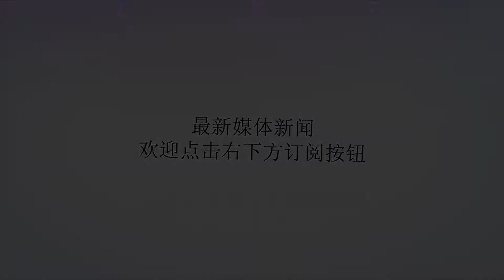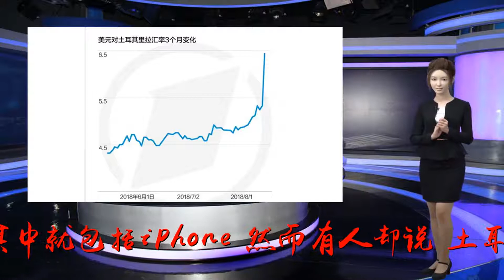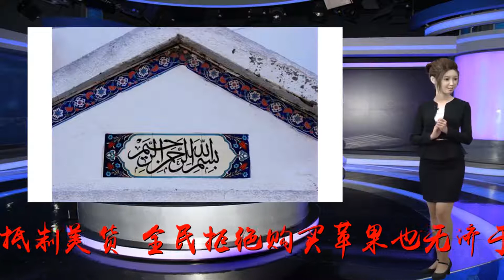土耳其报复美国，全民抵制美货，真的无济于事？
谢谢！进入8月以来，土耳其与美国的关系持续交恶。美国月初宣布惩罚土耳其两位官员，随后又对土耳其钢铝翻倍征税。面对美国屡屡刁难，土耳其毫不示弱。近日，土耳其便宣布抵制美国的电子产品，其中就包括iPhone。然而有人却说，土耳其报复美国，甚至全民抵制美货，全民拒绝购买苹果也无济于事。美国与土耳其交恶，美国是罪魁祸首。2016年，美国怂恿土耳其反对派发动政变，企图推翻土耳其政府，企图颠覆埃尔多安政权，土耳其当然要坚决反抗，埃尔多安当然与美国不共戴天。就说目前的美土关系，也是美国首先挑起事端：美国制裁土耳其两名部长，土耳其以牙还牙，也制裁美国两名部长；美国提高土耳其钢铝关税，导致土耳其里拉暴跌，土耳其同仇敌忾——国家宣布抵制美国电子产品，民众表示不买美国苹果手机。当然，土耳其国家和人民抵制美货，客观地说，因为美国体量太大，因为土耳其能力太弱，对美国的影响并不大。但是，土耳其之举透出一个鲜明信号：有压迫必有反抗，美国的霸权必须受到挑战！确实，美国的霸权与当今世界格格不入，害怕美国的国家越来越少，反对霸权的国家越来越多，美国动辄对其他国家进行经济制裁、政治打击、武力威胁，吃一套吃不开、行不通了！土耳其已经觉醒，美国也应该醒悟了！（毛开云）